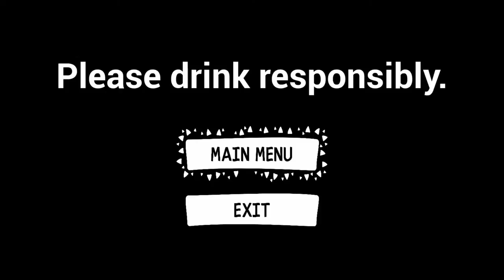Drunken Dad Simulator|Drink Responsibly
What do you do in drunken dad simulator? Well, it’s simple your a dad at a party who is drunk BUT!! You are also a bear
Want to see my TikToks without going on TikTok? Do you want to see my voiceovers without the need of social media? Well I have a second channel called “catchingfire3 SHORTS”!!!